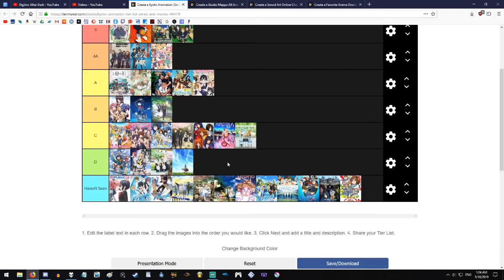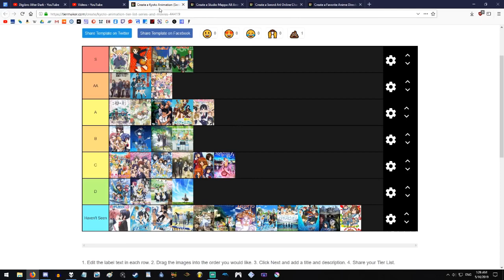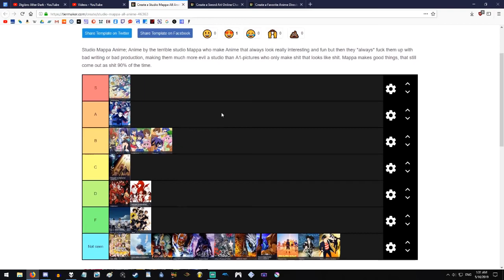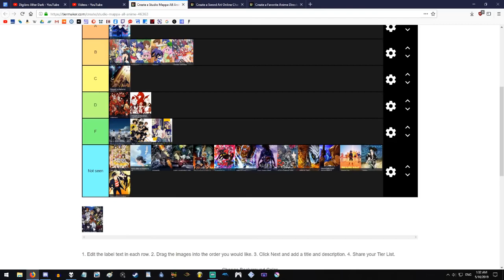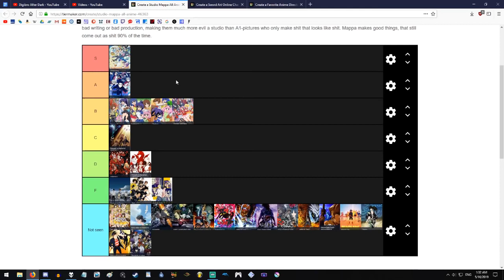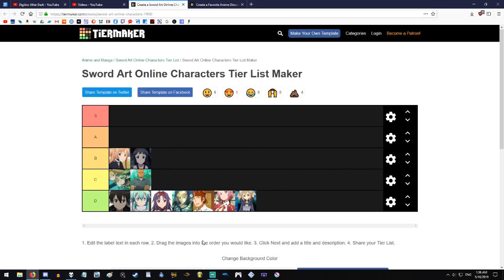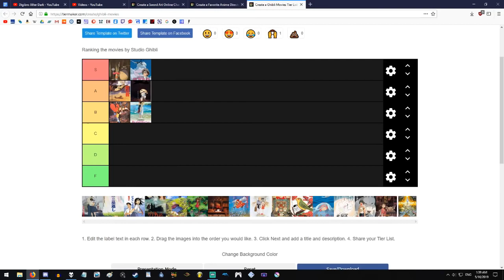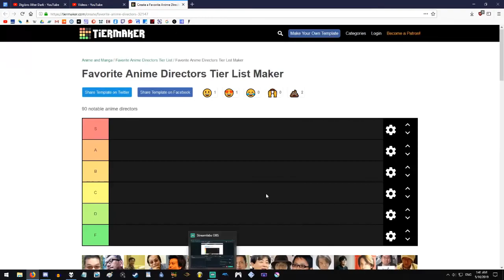Kyoto Animation, MAPPA, Ghibli Anime & SAO Character Tier Lists [DigiBronyMLP Archive]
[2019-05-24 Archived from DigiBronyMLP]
Rounding out more of the important studios, and of course the most important anime cast!